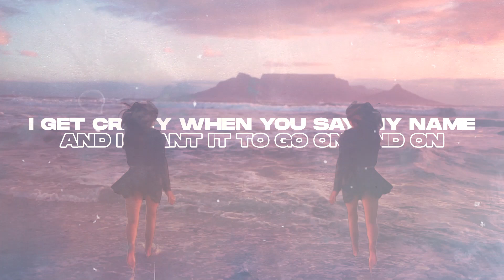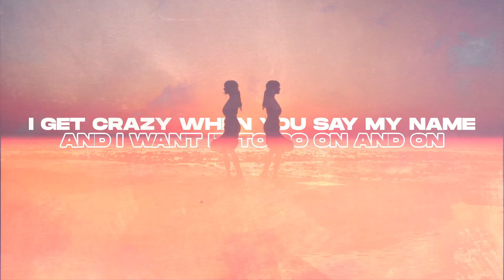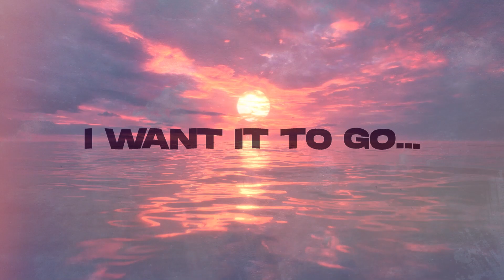JAYEM and DYSON "ON&ON"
LYRICS:

Yeah I get crazy when you say my name
And I want it to go on and on
I want your body on my body babe and I want it to go on and on

Aint no other person in this place no you’re getting all of my attention
Got my head floating in outer space
Feeling Like im in a new dimension

I wont let one second go to waste oh no
We just gotta finish what we started
Baby I just want a little taste
Of the tequila on your lips don’t leave me broken hearted